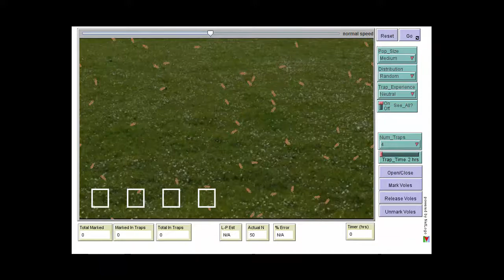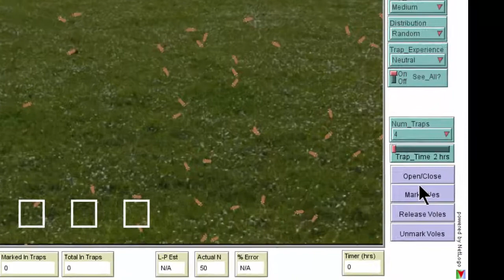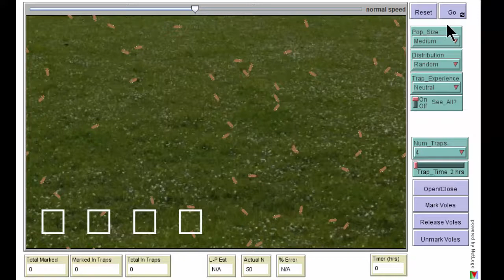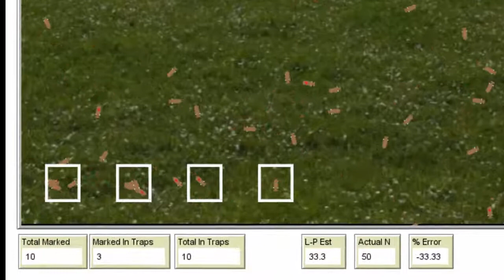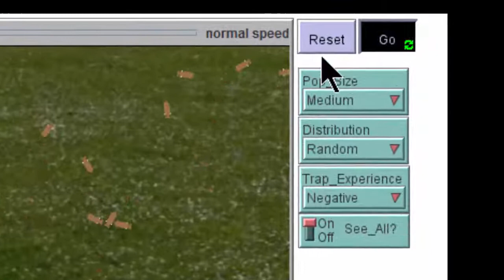Mark Recapture Simulation Video 720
An Introduction to the Mark-Recapture Simulation from the Virtual Biology Lab.